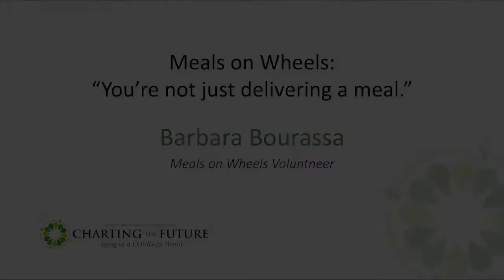Meals on Wheels: "You're not just delivering a meal."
Meals on Wheels Volunteer, Barbara Bourassa, speaks to the importance of Meals on Wheels for the clients and for the volunteers. She also shares the amazing story of how she helped save a client's life.